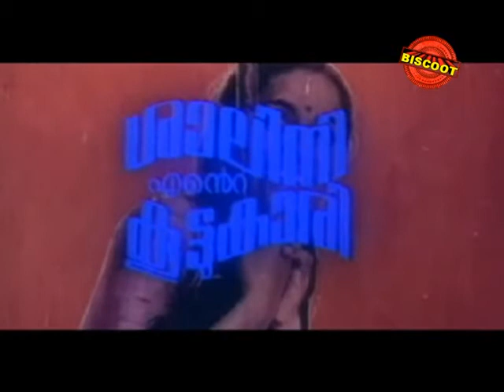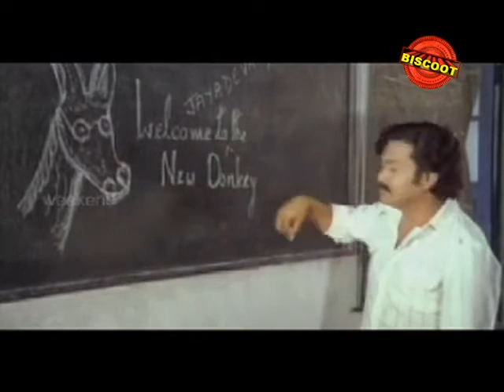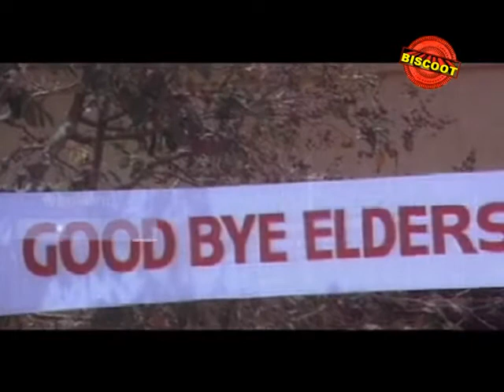Shalini Ente Koottukari (1980) - Malayalam Full Drama Movie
Watch Full Length Malayalam Movie Shalini Ente Koottukari (1980)

Movie Name : Shalini Ente Koottukari (1980)  (Malayalam Movie)
Cast : Shobha, Jalaja, Sukumaran, Venu Nagavalli
Director :  Mohan